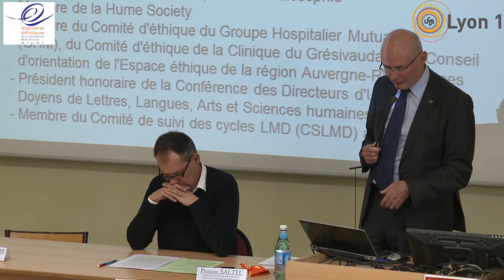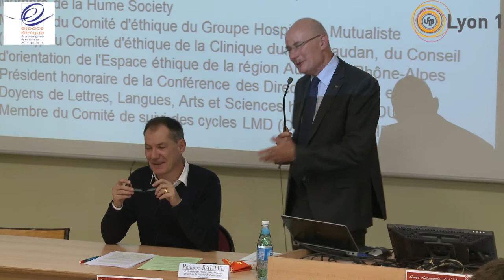Introduction journée du 11 Oct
Pr François Chapuis
8èmes Automnales de l'Ethique en Santé en région Auvergne Rhône Alpes